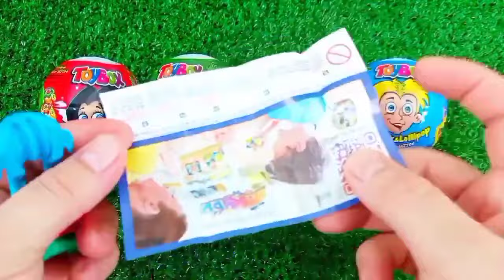Rainbow Satisfying Video | DIY How To Make Lollipop Candy Paw Patrol Fruits Cutting ASMR